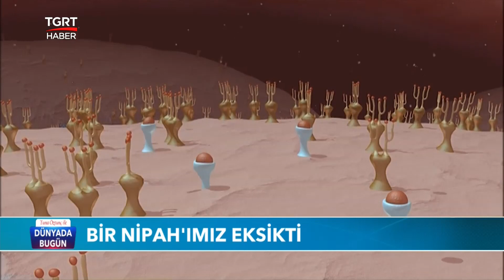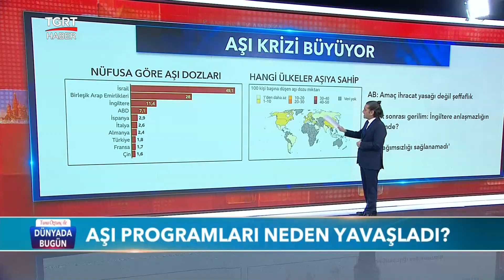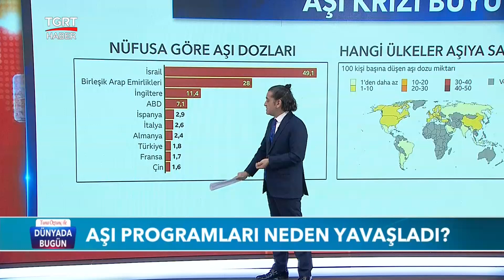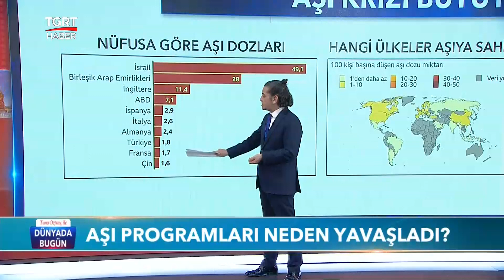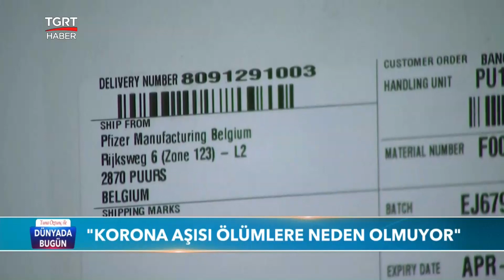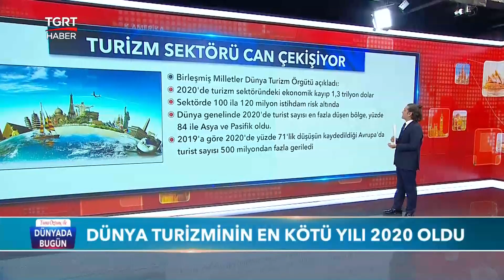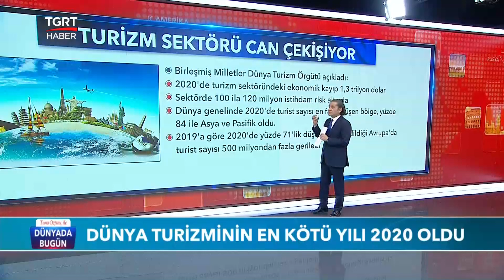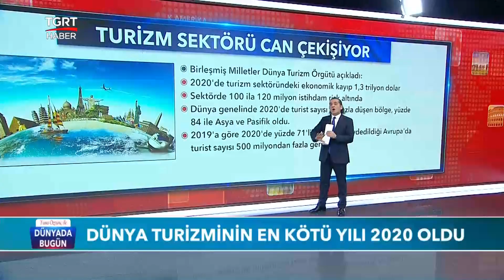Tuna Öztunç ile Dünyada Bugün - 29 Ocak 2021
TGRT Haber Dış Haberler Müdürü Tuna Öztunç'un sunduğu Dünyada Bugün, hafta içi her gün 17:00'da sizlerle buluşuyor.